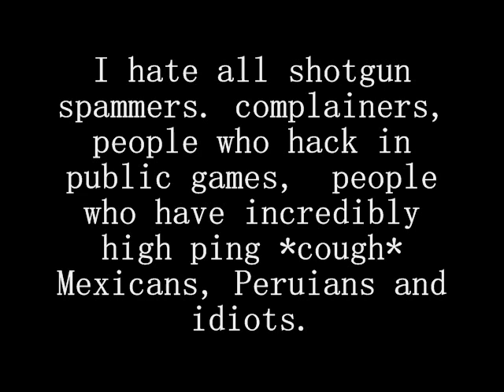Worst of the worst GunZ players. Charmape.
Took me several hours to make because...
1. Fraps keeps on freezing when recording.
2. I'm limited to Windows Media Player and it lags me...A LOT.
3. I'm still noob with computers.

I left out "ego and trash talk" on the slide about people I hate on GunZ.

If I leave suddenly on GunZ, it's probably because of my parents :P